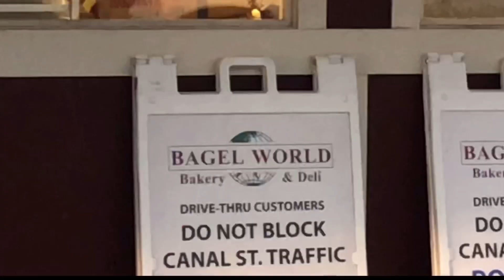Surfing secret novelty wave